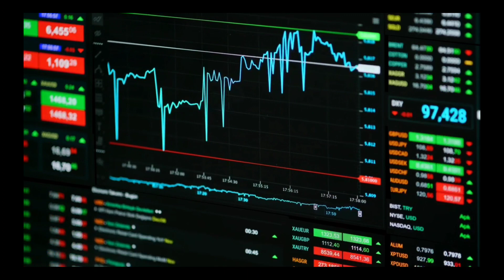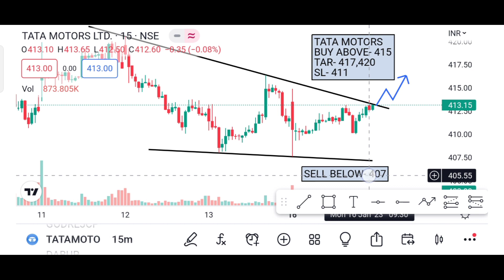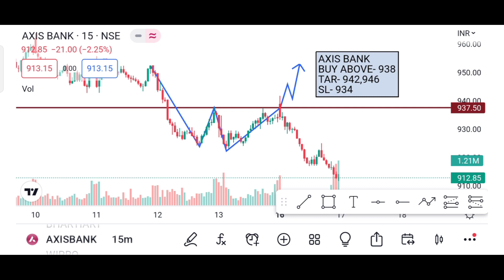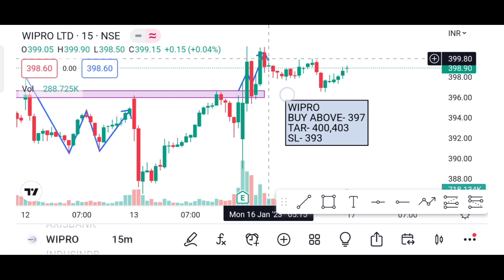Best Intraday Stocks for 17 January 2023 || Intraday Stocks to trade Tomorrow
Intraday stocks for 17 JAN 2023
Intraday share for 17 JAN 2023

17 Jan Intraday calls
17 January intraday stocks
17 January market prediction
17 jan intraday stocks
17 January intraday trading
9.15 intraday strategy
intraday stocks for 17 January
market on 17 January 2023
stocks 17 January 2023
17 January nifty 50
17 January ka share market
stocks for tomorrow intraday
9.15 intraday strategy bank nifty
bank nifty 17 Jan 2023
best stocks to buy in 17 January 2023
free intraday calls telegram
indian market tomorrow
indian stock market tomorrow
market on 17 January market trader
monthly expiry option trading
nifty tomorrow prediction malayalam
share market 17 January 2023
stock intraday trading tomorrow
stock market 17 January 2023
stocks for 17 January 2023
today best intraday stock
today intraday stocks to buy
tomorrow market prediction
tomorrow market prediction malayalam
tomorrow share market prediction malayalam
tomorrow which share should buy
top intraday share for tomorrow trade tomorrow
us share market live
voodoo intraday stocks for tomorrow
zero hero trading live